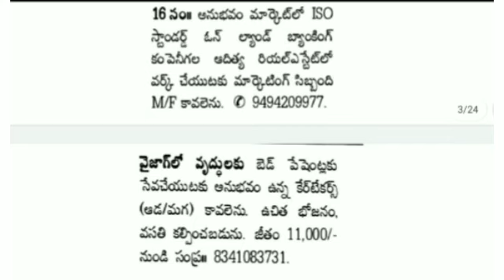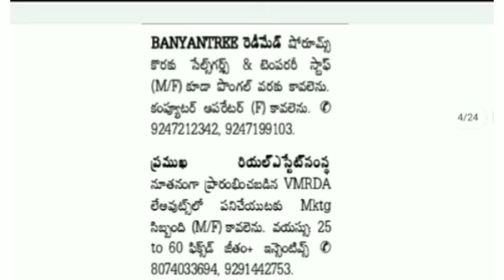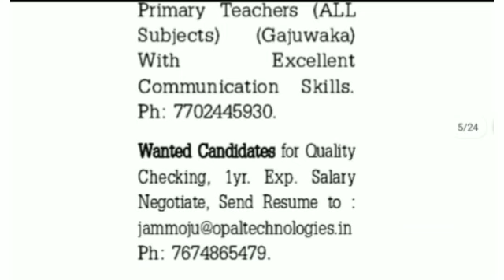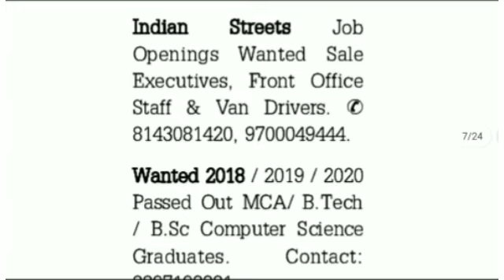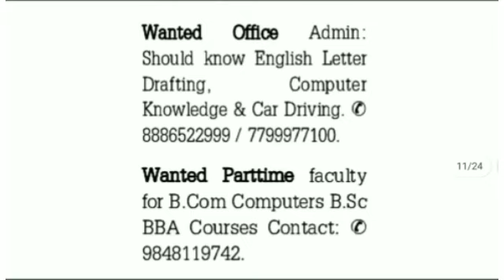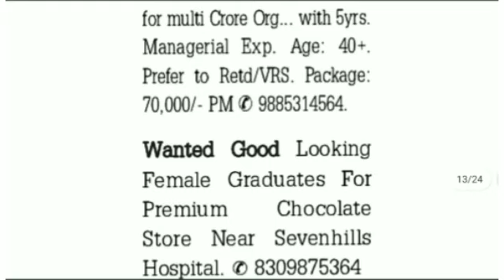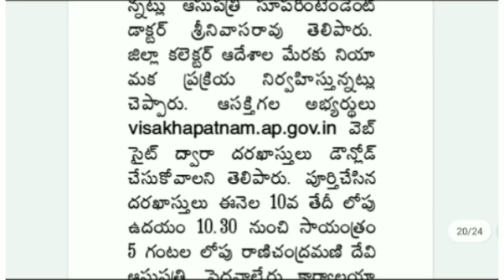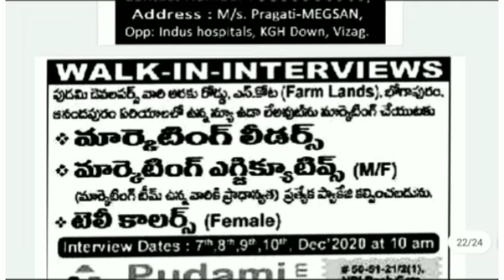Jobs in Vizag || Latest Jobs Information|Private Jobs in Hyderabad|AP Jobs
Part-time jobs
Permanent Jobs
Temporary Jobs
Full time Jobs
Contract Jobs
 Jobs
Hyderabad Jobs

How to prepare for Groups
Important Questions
General Knowledge
General Awareness
Central Government Jobs
Current Affairs
Panchayat Secretary
Bank PO/Clerk
SI,Constable
Group 2&4
cuts